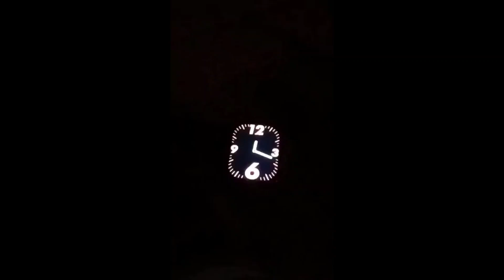พะเยา กอ.รมน.บูรณาการร่วมกับ ฝ่ายปกครอง ตรวจสถานบันเทิง เปิดเกินเวลา